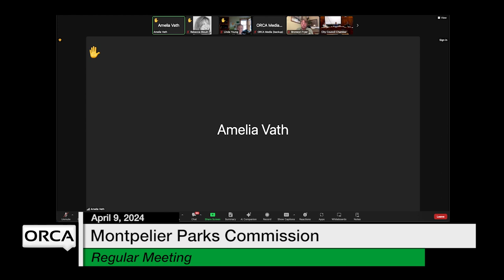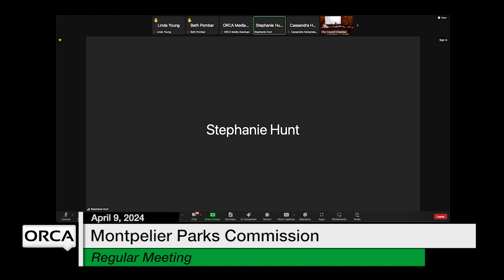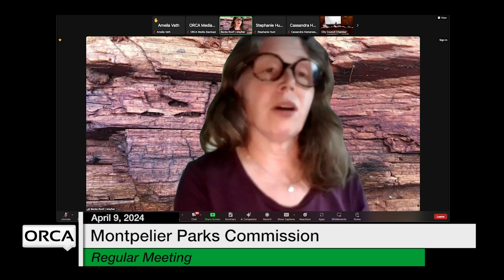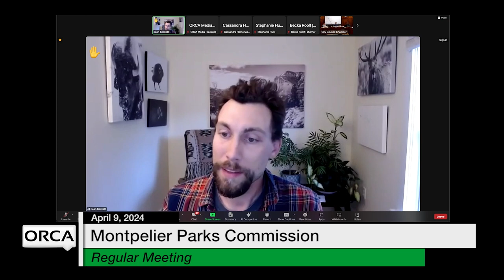Montpelier Parks Commission - April 9, 2024 [PKC]